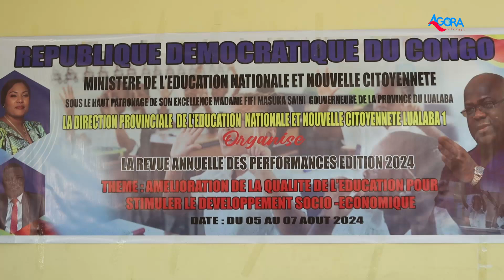Lualaba : Paulin Kalau lance les travaux de la RAP 2024. Pour quels résultats ?